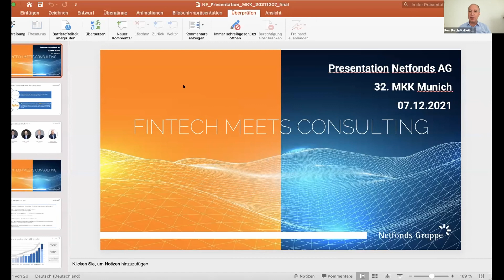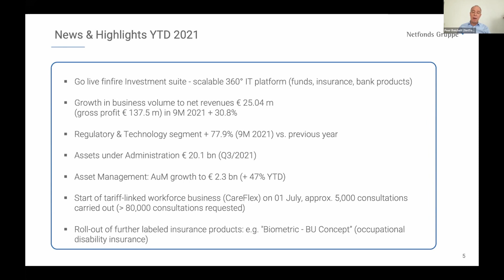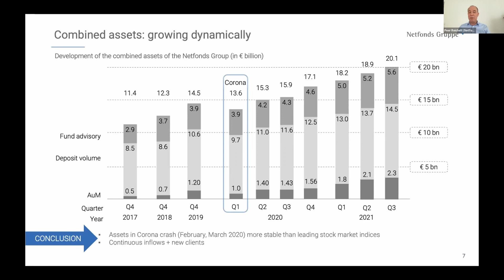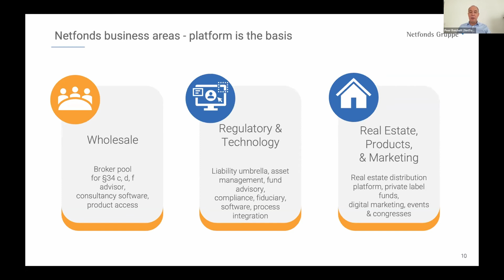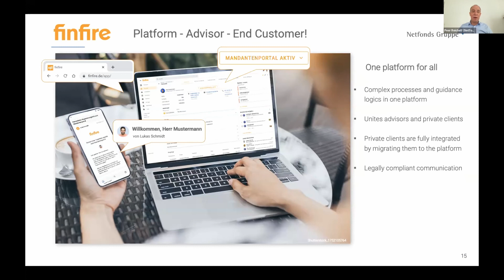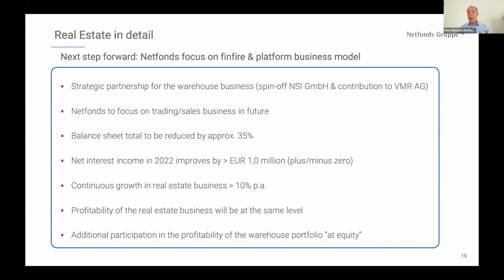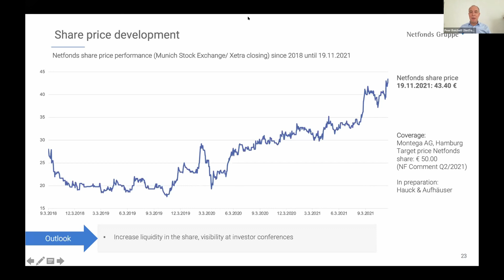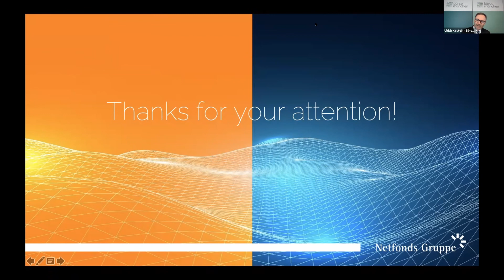32. MKK - Netfonds AG